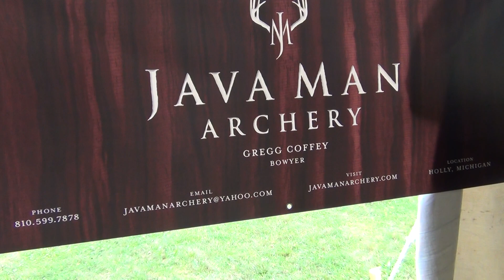ETAR 2018 - Javaman Archery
One of the most popular brands in the traditional archery world recently is Javaman Archery and bowyer Gregg Coffey. His Elkheart longbow and Assyrian recurve are sought after all over the world.